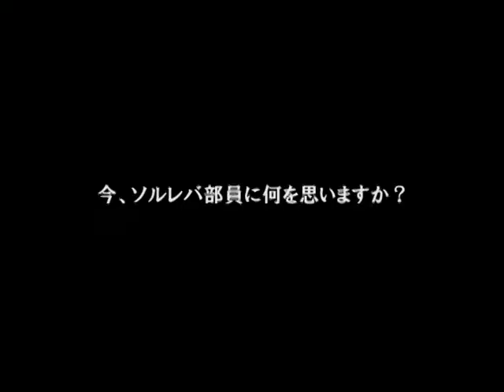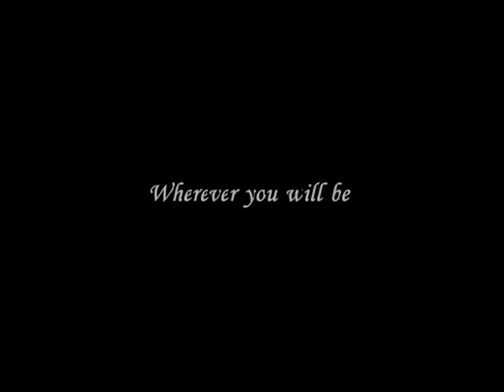Team Kubota vs Sol Levante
2011年5月13日の紅白戦、
特別編成Team Kubota vs Sol Levanteの模様。
不動の左サイドバック、窪田さんのラストマッチです。
夜王の勇姿を忘れない・・・。